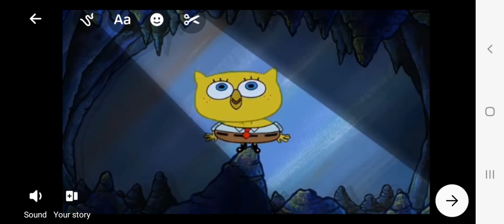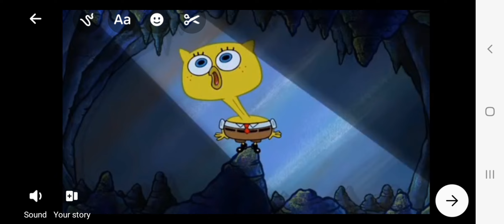who am I spongebob